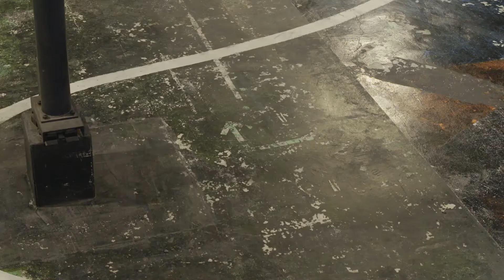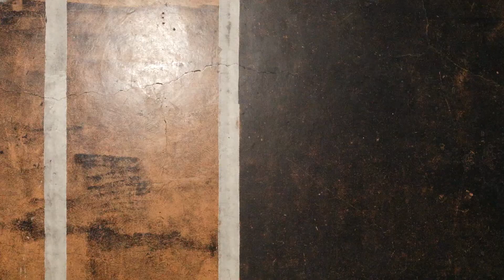HYKE 2021 Spring/Summer Collection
ⒸHYKE